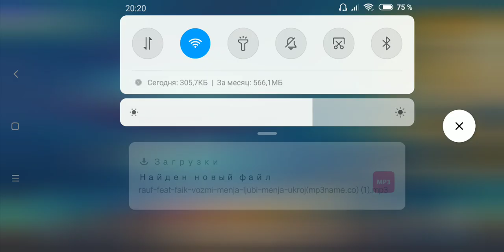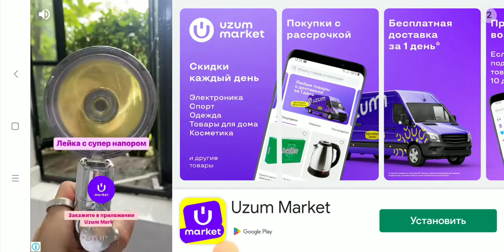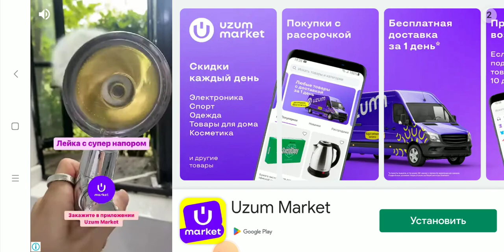HANGRY shark#akulani zõri